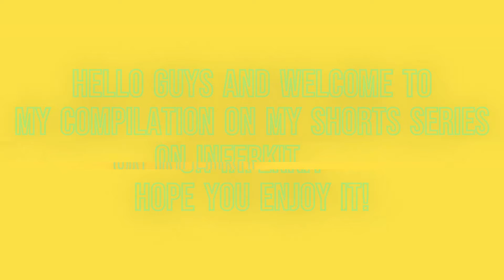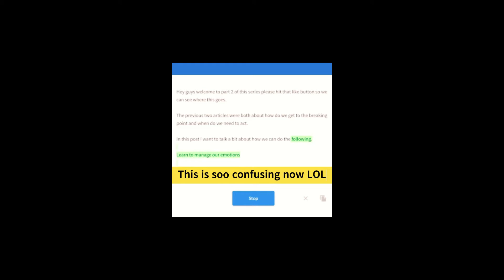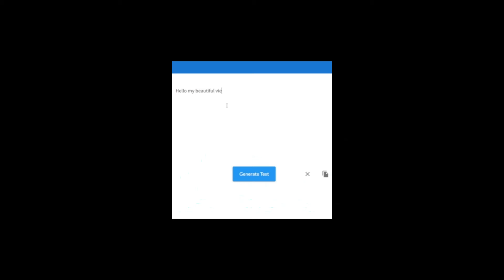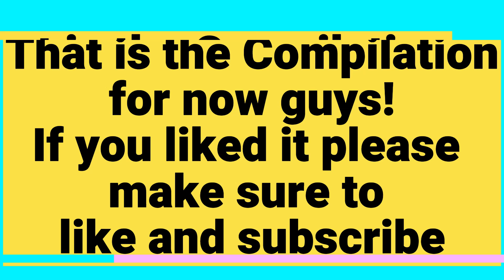The InferKit Stories Compilation #1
UPLOADING AFTER DAYS WOOOOHOOOOOOOOOOOOOOOOO! My first ever compilation btw.